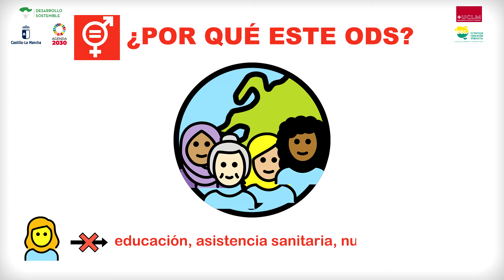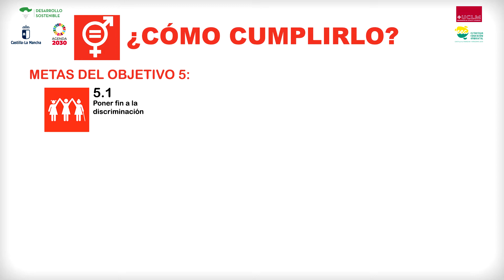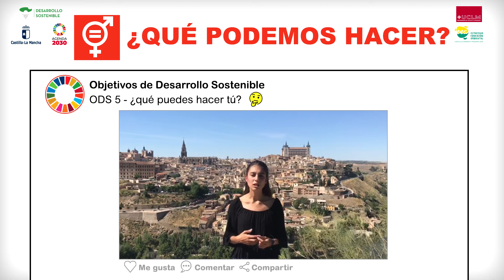ODS 5: IGUALDAD DE GÉNERO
Video realizado por la Consejería de Desarrollo Sostenible y la Facultad de Ciencias Ambientales de la UCLM.